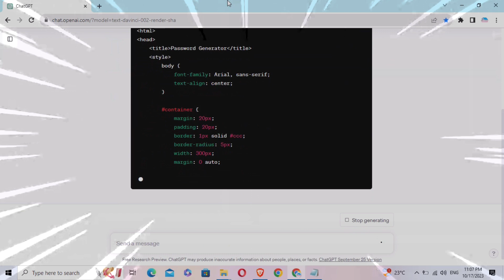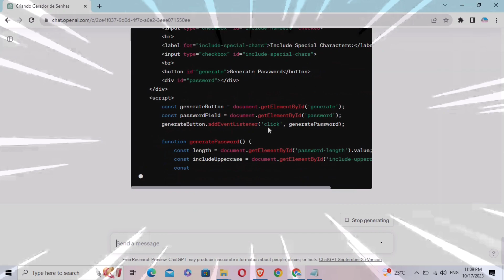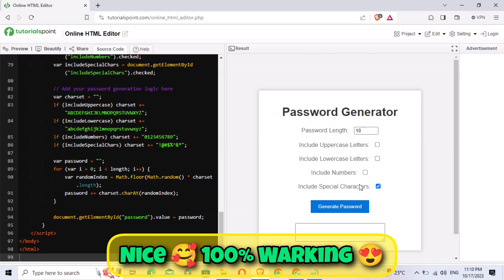How to Create a Password Generator with HTML & CSS Using ChatGPT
Keyword Tags:
password generator, HTML, CSS, ChatGPT, tutorial, web development, website security, secure passwords, AI-powered, random passwords, online accounts, step-by-step guide, code tutorial, web development tutorial